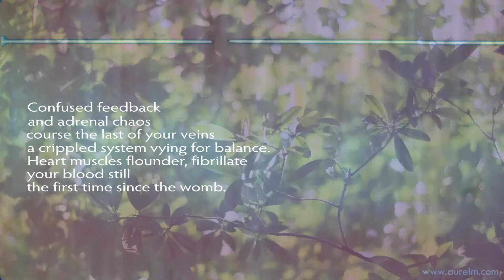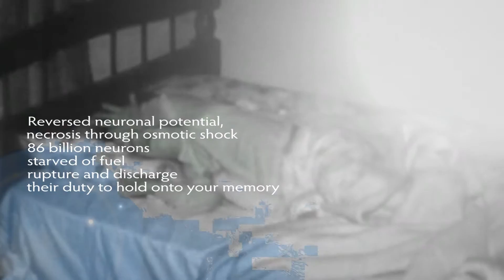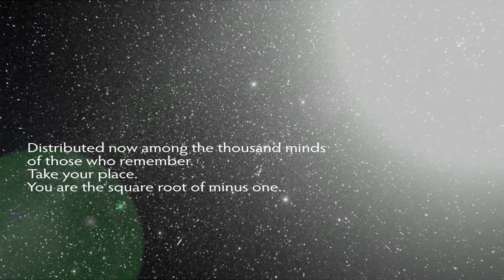What happens when you die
A film-poem by Martin Evans explores the physical aspect of the very
last moments as life becomes death.